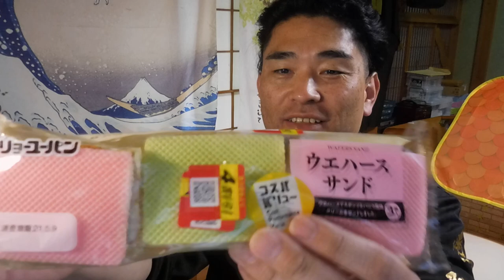【隠居Q&A】リョーユーパン：ウエハースサンド